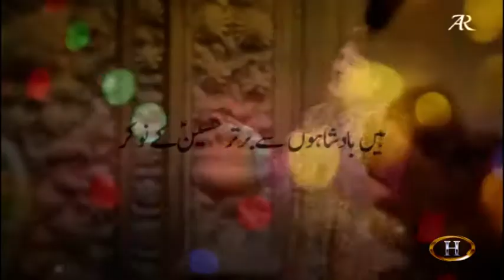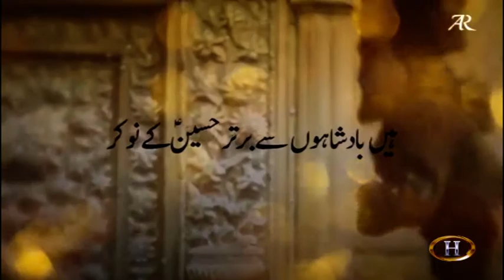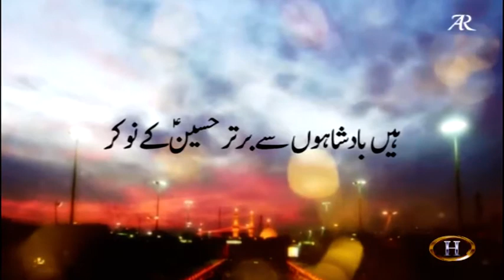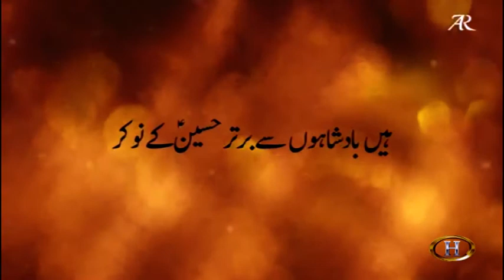Manqabat | Hussain (AS) Kay Naukar | Dr Amir Rizvi | Hidayat TV